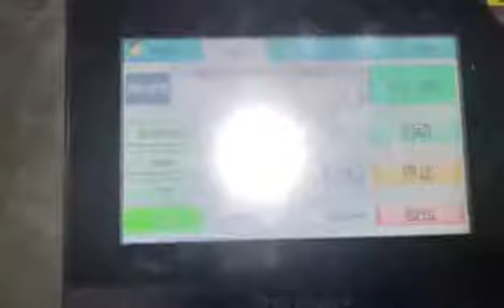Face mask machine | High speed Automatic KF94 /Fish type mask machine 120pcs/min （2021）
This machine uses ultrasonic to produce KF94 Fish type masks automatically.
Including：
1. Material feeding with tension controlling system and deviation correction system
2.nose bar feeding and cutting.
3.main body forming (material cutting and folding).
4.main body forming (main body sealing and cutting ).
5.earloop welding(stable speed 90pcs/min).
6.automatic counting an stacking.

Purchase inquiry and consultation
Contact Person: Bernie Zhen
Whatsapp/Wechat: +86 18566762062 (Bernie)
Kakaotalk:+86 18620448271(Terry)